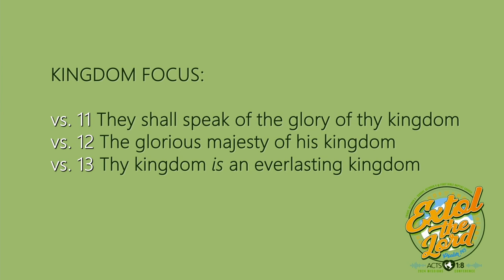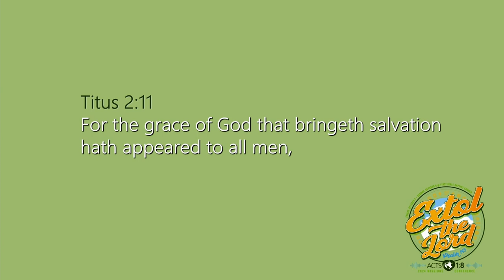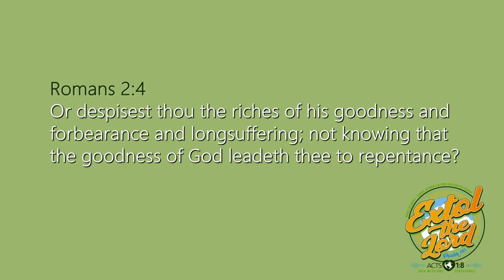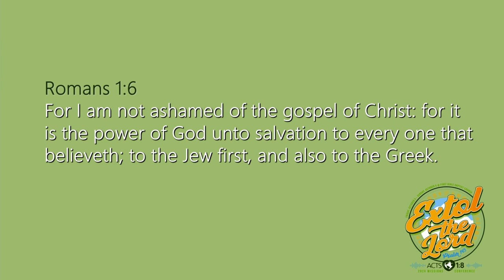Extol The Lord 2024 Missions Conference Day 2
Guest Pastor Kevin Pestke provides a message on the second day of the 2024 Mission Conference at First Bible ADP in Blue Springs, Missouri